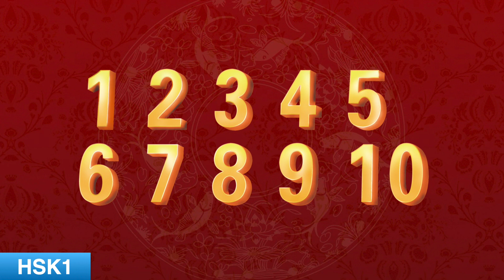How to Pronounce Numbers 1 - 10 in Chinese (Correctly) | HSK 中文数字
Learn how to count 1-10 in Chinese. Let's take your Chinese speaking abilities to the next level together.